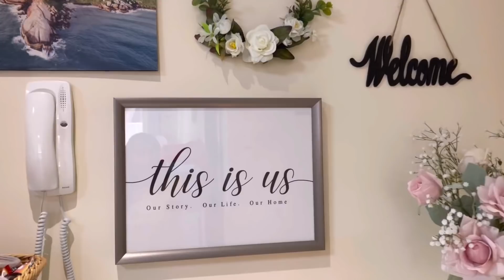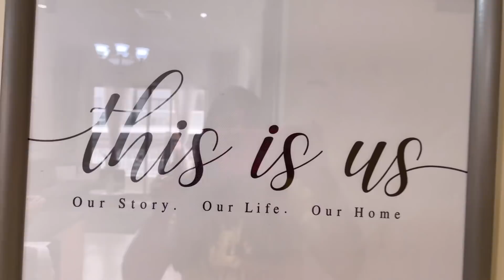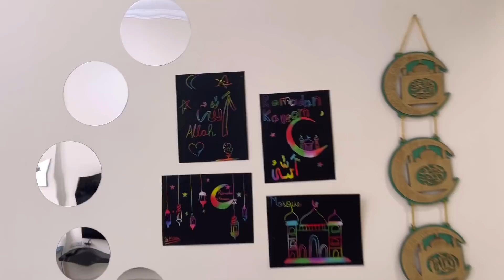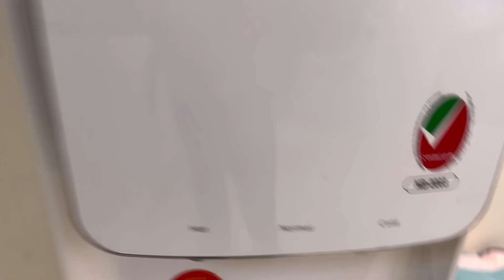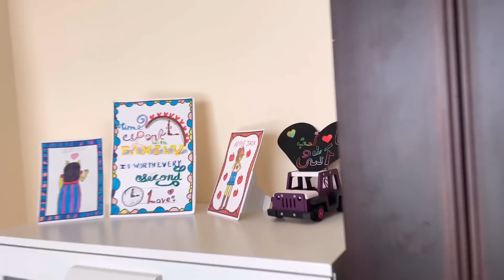Home Tour Of 2bhk Rented apartment dubai